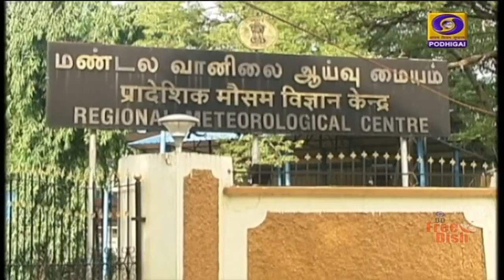சில மாவட்டங்களில் மழை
தமிழ்நாட்டில் பல்வேறு மாவட்டங்களில் மழை பெய்ய வாய்ப்பு - சென்னை வானிலை ஆய்வு மையம் தகவல்.